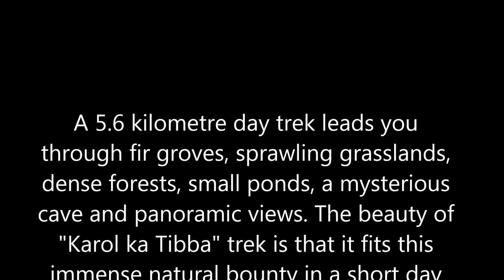Karol Ka Tibba (hill) | solan | trekking in Solan | Visiting place in solan | Himachal pradesh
A 5.6 kilometre day trek leads you through fir groves, sprawling grasslands, dense forests, small ponds, a mysterious cave and panoramic views. The beauty of "Karol ka Tibba" trek is that it fits this immense natural bounty in a short day trek. "Karol ka Tibba" is the highest hill around Solan town in Himachal Pradesh. In this trek we visit Karol temple; a temple dedicated to goddess Kali situated at the top of Karol Ka Tibba. The panoramic view from the temple is beautiful and panoramic. The trekking route also passes through the famous Pandava Gufa or Pandava cave, believed to be the oldest and longest cave in the Himalayas.
Trek Detail

The trek starts from the Rani Laxmibai statue at Chambaghat. Chambaghat is a small suburb, 6 kilometres from Solan city centre on the Chandigarh Shimla National Highway. From the national highway, veer into a narrow concrete by-lane that houses the State Bank of India ATM and a Yamaha motorcycle dealer. A 100 meters along the concrete path you will pass a Gurudwara (Sikh temple) to your left. Beyond the Gurudwara the concrete path rises sharply as you leave civilisation behind and start a sharp ascent. After 500 meters the concrete path turns eases into a paved brick trail. This brick trail has a gentle slope and it is a welcome respite after the steep concrete path. The brick trail winds its way through a beautiful grove of fir trees and offers numerous viewpoints over Solan city.